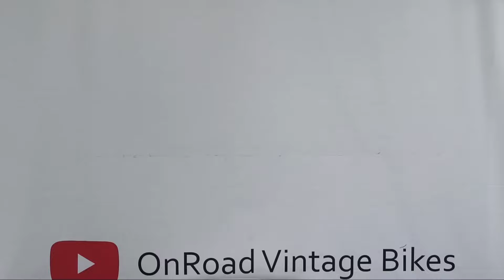Vintage Bike Restoration Gazelle Champion Mondial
A few years back my friend Milan gave me a Gazelle frame, saying he didn't need it for anything so if I would take it. A frame in the right size (62cm CT) cannot be left to its fate even if it has some scratches! By that I mean a major dent in the top frame tube.  Over time I have stepped/ jumped on it a few times and squeezed it with an old Ritchey twin bolt stem (which has a very similar diameter) to shape it. I measured the tube with that Campagnolo ruler from the briefcase - I don't know what it's for otherwise. Finally it worked, and with a little help from the car body sealant, the tube is straight as an arrow. In the meantime, I improved my painting skills, ordered the decals and decided which grouset I was going to use for the build. The fate fell on the first generation Dura Ace, which ran on the Favorites F1S when I started racing as a kid.
The bike in this gearing configuration is now only usable for me on the flat lands (54/44 and 13/23), but luckily we have that here in Hana, Czech Republic and so when the weather gets warmer I'll be excited to try it out!

Několik let nazpět mně můj kamarád Milan věnoval rám Gazelle, se slovy že ho na nic nepotřebuje tak jestli se ho ujmu. Rám ve správné velikosti(62cm CT) nelze nechat na pospas osudu i když má nějaké šrámy! Myslím tím zásek v horní rámové trubce.  V průběhu času jsem ho několikrát "poskákal" a  zmáčknul starým ritchey dvoušroubovým představcem(který má hodně podobný průměr). Trubku jsem poměřoval tím Campagnolo pravítkem z kufru , které jinak nevím k čemu slouží. Nakonec se to povedlo a s lehkým přispěním tmelu na auta je trubka jako když střelí. Mezitím jsem vylepšil svoje lakýrnické dovednosti, objednal samolepky a rozhodl se , kterou sadu budu osazovat. Los padl na Dura Ace první generace, která jezdila na Favoritech F1S když jsem v dětství začínal závodit.
    Kolo v této převodové konfiguraci je pro mě teď použitelné  pouze na roviny(54/44 a 13/23), ale to u nás na Hané naštěstí máme a tak až se oteplí a přijde na řadu, tak ho nadšeně vyzkouším.